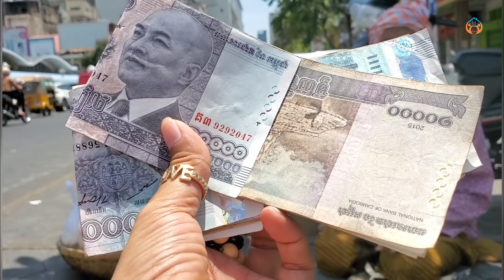លោកយាយធួនអង្គុយលក់ផ្លែឈើតាមផ្លូវបានទទួលប្រាក់ពីខ្មែរអាមេរិក/Charity donations to the elderly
Thanks!
►លេខទូរសព្ទ័ទាក់ទងជួយដល់ពលរដ្ឋក្រីក្រ: ០១២ ៨៣៧ ៤៨៩, ០៧០ ៦២ ៩៥ ៩៨,
០១៧ ៤១ ២៩​ ១១,
Contact numbers to help poor people: 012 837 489, 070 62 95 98, 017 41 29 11
► We upload About :
84-year-old GrandmaThuon sells fruit on the street and receives money from Khmer Americans
cambodian-american philanthropist donates money to vegetable seller,
cambodian americans give money to poor grandmother,
Budget to help poor women,
Provide money to poor women,